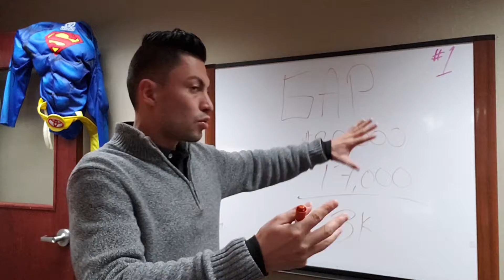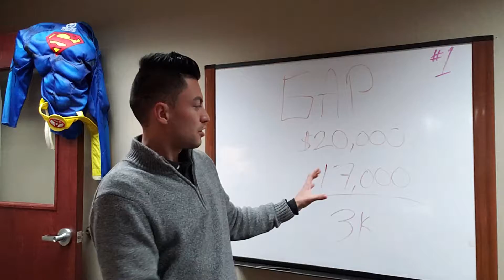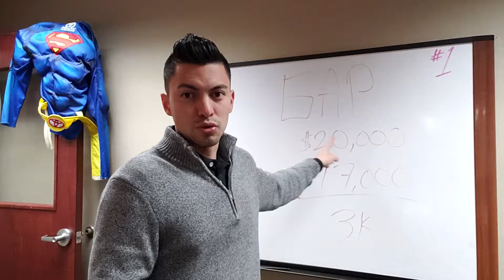What is Gap? why do you need it?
This is the most important thing you can get when you buy your next car, GAP! here is why.